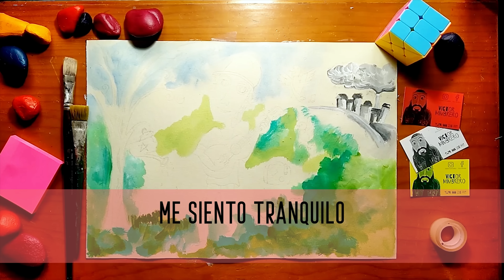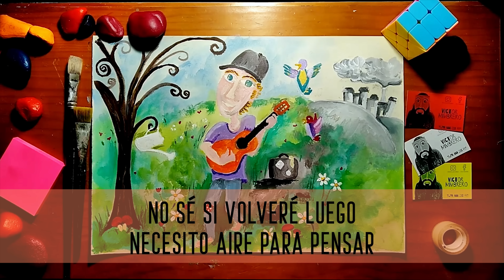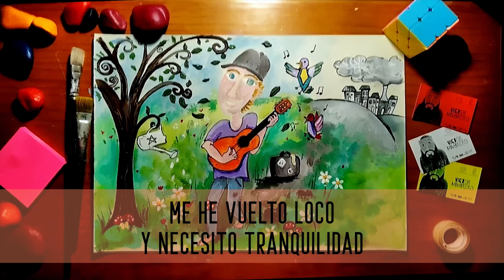LA REGADERA · Alejarme Para Regresar ft Mario Diaz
LA REGADERA - Alejarme Para Regresar | Álbum Dormir Es De Cobardes 2019

Video Lyric de Alejarme Para Regresar con Mario Díaz, tercer disco de LA REGADERA, "Dormir es de Cobardes". Grabado en Garate Estudios por Kaki Arkarazo.

Letra:
Me siento tranquilo
por el bosque, dejando atrás la ciudad.
Las canciones que ahora escribo
me las dictan los pajarillos que van detrás.
Y puedo gritar sin miedo, sin que nadie me pueda juzgar.
Bajo el yugo ya no aguanto, mi cabeza va a reventar.

POR ESO HOY (HOY) NECESITO ESTAR EN PAZ
POR ESO HOY (VOY) ALEJARME PARA REGRESAR
POR ESO HOY (SOY) UN SER CADA VEZ MÁS SENTIMENTAL
POR ESO HOY ES HOY

Avanzando despacito, para nunca poder tropezar.
El viento agita las ramas, que mueven las hojas
que me hacen despertar.
Un impulso desde dentro activa mi cuerpo y me hace inmortal.
No sé si volveré luego, necesito aire para pensar.

POR ESO HOY!!! ME HE VUELTO LOCO Y NECESITO TRANQUILIDAD
POR ESO HOY!!! HE DECIDIDO ALEJARME PARA REGRESAR
POR ESO HOY!!! ESTOY LUCHANDO POR SER CADA VEZ MÁS SENTIMENTAL